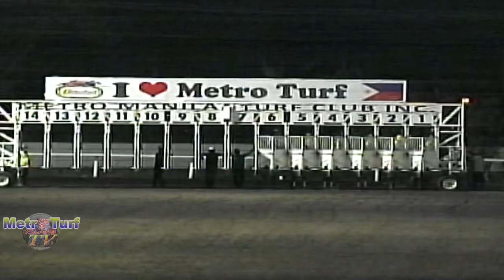MMTCI_20220422_FRONTAL_SHOT_RACE_04